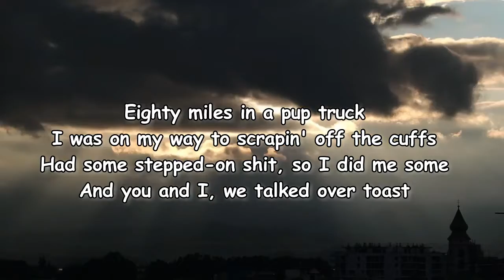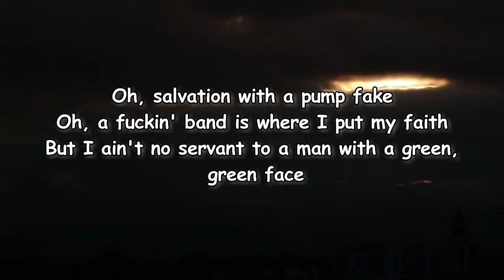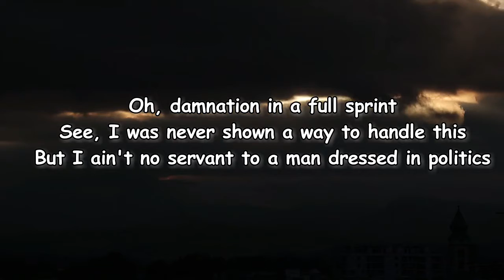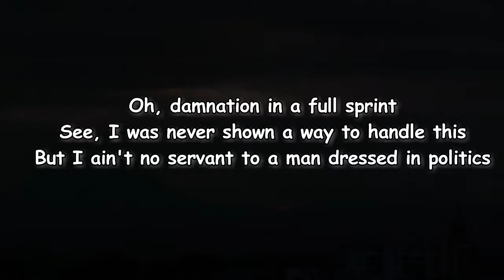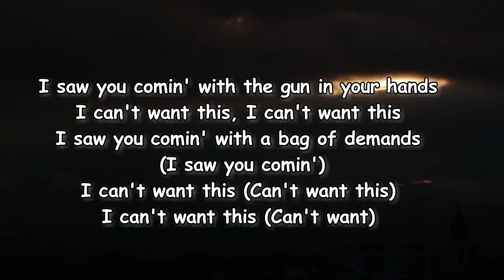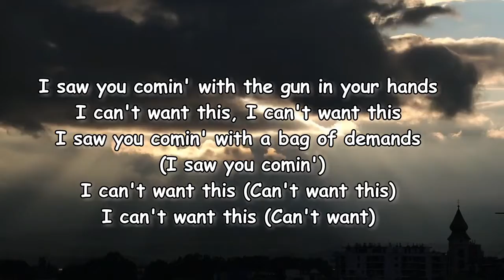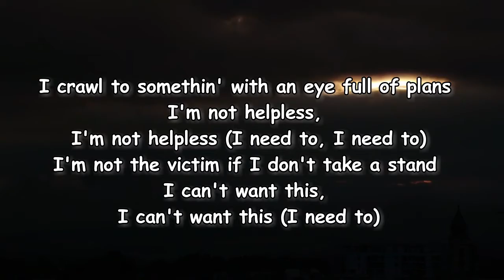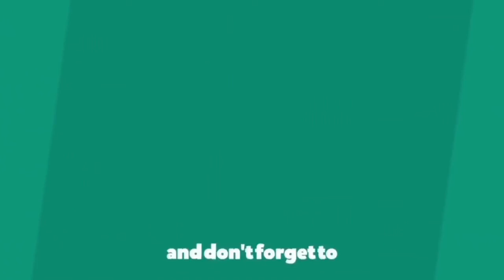Matt Maeson – Nelsonwood Lane Lyrics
Nelsonwood Lane Lyrics:

[Verse 1]
Eighty miles in a pup truck
I was on my way to scrapin' off the cuffs
Had some stepped-on shit, so I did me some
And you and I, we talked over toast
Mm, rediscussin' everything we know, we know
Then you got into my car and I drove you home

[Refrain]
Oh, salvation with a pump fake
Oh, a fuckin' band is where I put my faith
But I ain't no servant to a man with a green, green face

[Verse 2]
Trantwood and a fat lip
Put on the cuffs and heard that Mike got bit
A fuckin' copper wouldn't tell me anything
In tidewater, I was comatose
That's when I knew that gaudy wave was just a choke
And so I quit another job and I hit the road

[Refrain]
Oh, damnation in a full sprint
See, I was never shown a way to handle this
But I ain't no servant to a man drеssed in politics

[Bridge]
I saw you comin' with the gun in your hands
I can't want this, I can't want this
I saw you comin' with a bag of demands (I saw you comin')
I can't want this (Can't want this)
I can't want this (Can't want)
I crawl to somеthin' with an eye full of plans
I'm not helpless, I'm not helpless (I need to, I need to)
I'm not the victim if I don't take a stand
I can't want this, I can't want this (I need to)